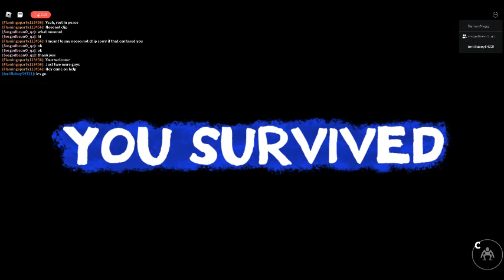Rainbow friends chapter 1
the ending of Rainbow friends chapter 1